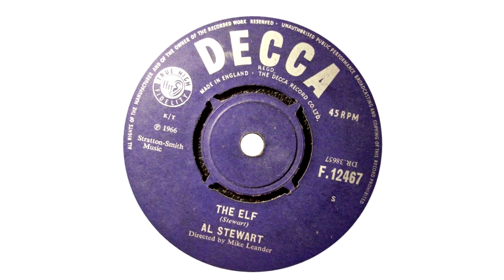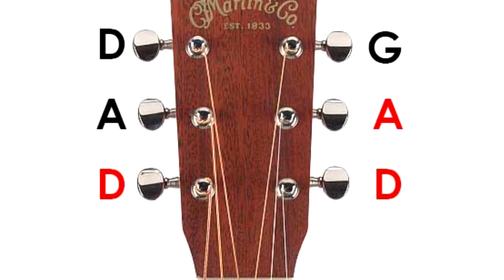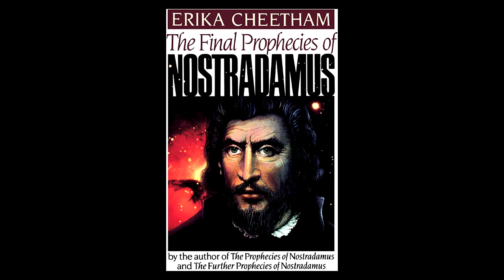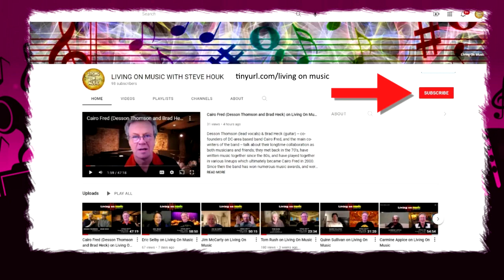Al Stewart on Living on Music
A Scottish-born singer-songwriter and folk-rock musician who rose to prominence as part of the British folk revival in the 1960s and 1970s, AL STEWART developed a unique style of combining folk-rock songs with delicately woven tales of characters and events from history. Stewart has released 16 studio and three live albums since his debut record "Bedsitter Images" in 1967, and is best known for his 1976 hit single "Year of the Cat" from the platinum album of the same name. Though "Year of the Cat" and its 1978 platinum follow-up "Time Passages" brought Stewart his biggest worldwide commercial successes, earlier albums such as "Past, Present and Future" from 1973 are often seen as better examples of his intimate brand of historical folk-rock, a style to which he returned in later albums. Stewart appears throughout the musical history of the folk revivalist era, he also played at the first-ever Glastonbury Festival in 1970, knew Yoko Ono before she met John Lennon, shared a London flat with a young Paul Simon (who was collaborating with Bruce Woodley of The Seekers), and hosted at the Les Cousins folk club in London in the 1960s. Stewart has worked with Peter White, Alan Parsons, Jimmy Page, Richard Thompson, Rick Wakeman, Francis Monkman, Tori Amos, and Tim Renwick, and more recently has played with Dave Nachmanoff and former Wings lead-guitarist Laurence Juber. Al continues to tour extensively around the U.S. and Europe.